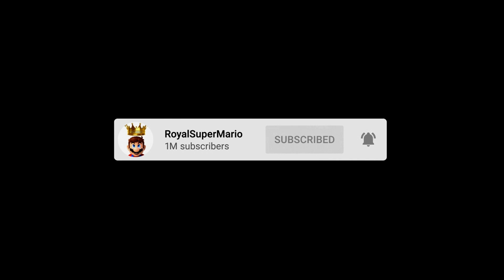ANDY AFRO'S 3 New Super Mario Bros - Walkthrough #14